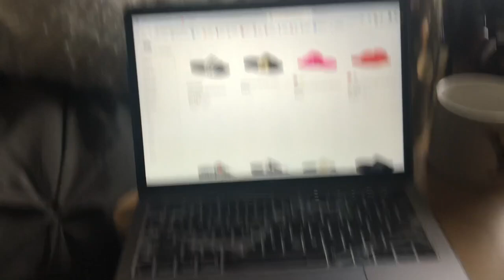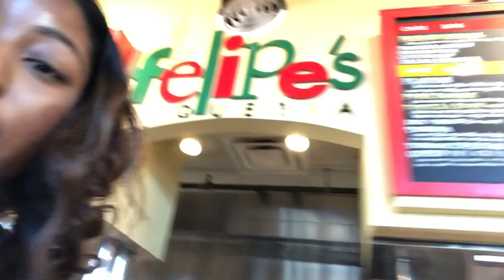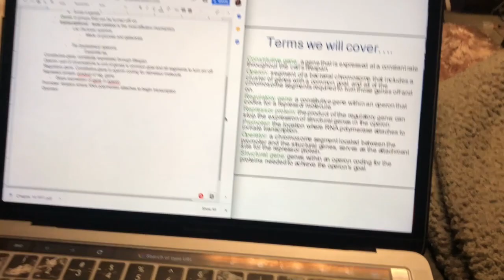VLOG // birthdays, church, college studying (XULA premed)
Hey guyssss I'm back!  I am so sorry about being gone for so long.  I'm in my 4th week of the first semester, settled in, and I've gotten a rhythm down.  I hope for these vlogs to become the norm, but only my schedule will determine that.  Let me know if there is anything in particular you guys wanna see.  I hope you all enjoy the video.
Socials
My name's Yasmine and I'm an 18 year old girl from the Midwest, living in NOLA.  I love sharing parts of my life with you guys here on Youtube.